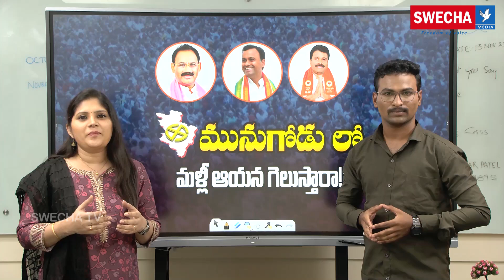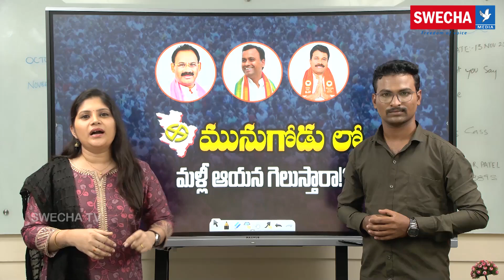మునుగోడులో మళ్ళీ ఆయనే గెలుస్తారా..? Who won in Munugod..? Who Is Munugod Next MLA..? Swecha Tv